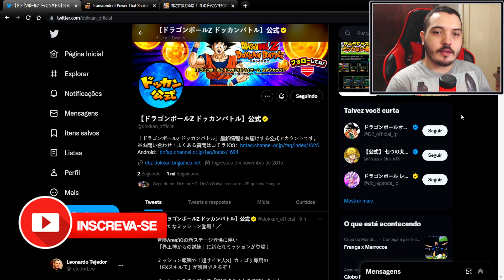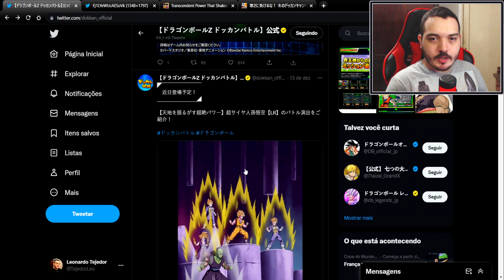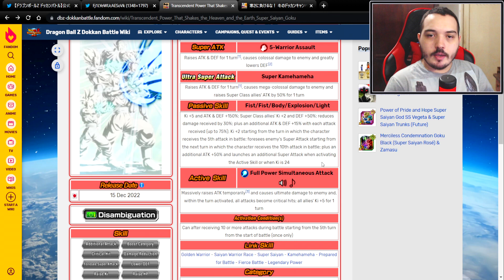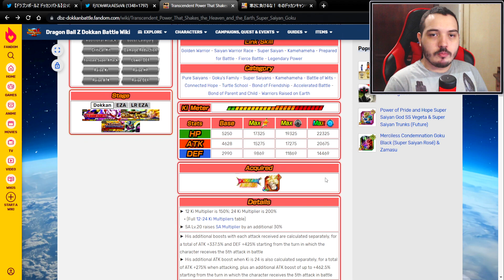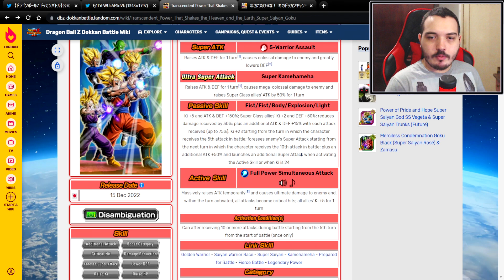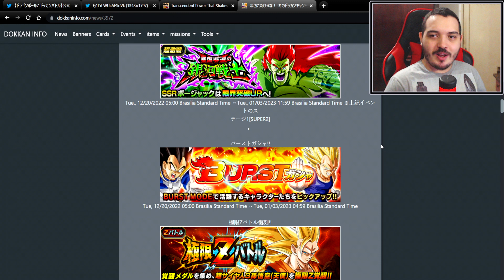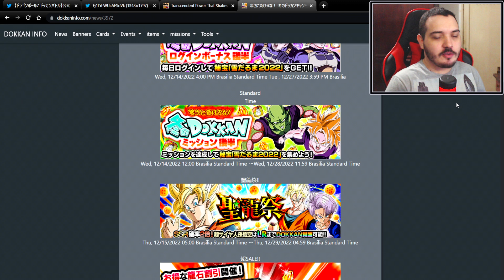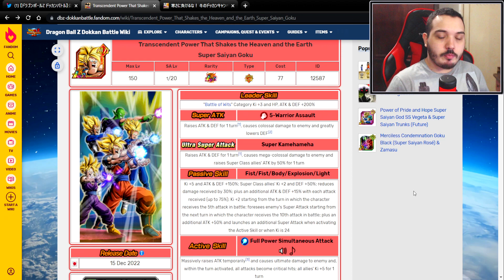Outro LR Goku SSJ e Detalhes do Card com os Z-Fighters | DBZ Dokkan Battle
Fala aí galera, no vídeo de hoje vamos comentar sobre a chegada de mais um LR do Goku SSJ e aproveitar para destrinchar os detalhes do card, sem deixar de conferir suas animações. Confira!